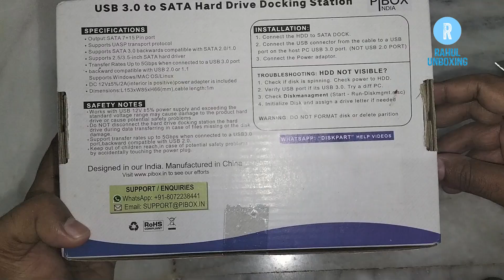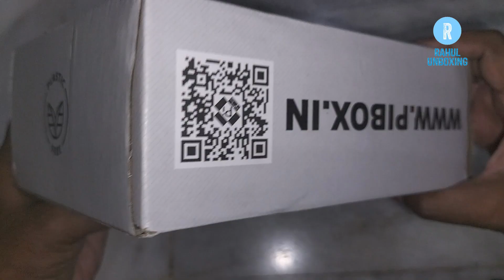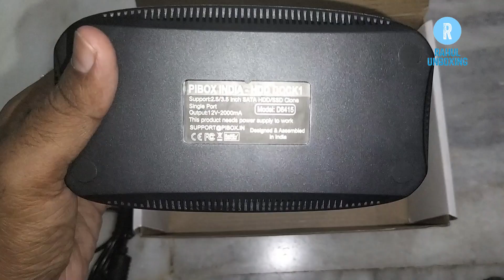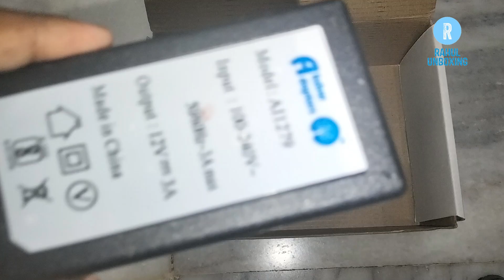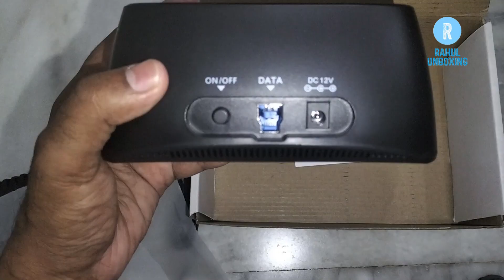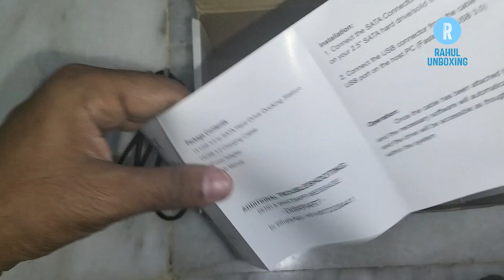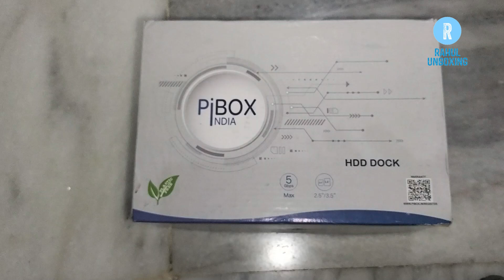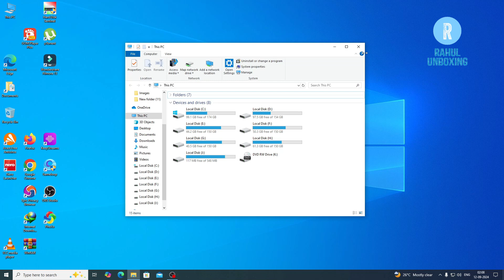PiBOX India | USB 3.0 SATA Hard Drive HDD And SSD Docking Station Unboxing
Amazon Purchase Link :

Flipkart  Purchase Link :